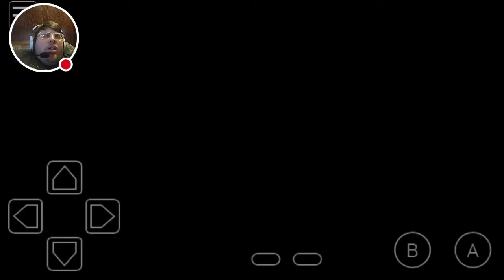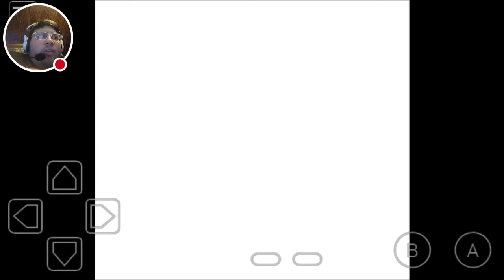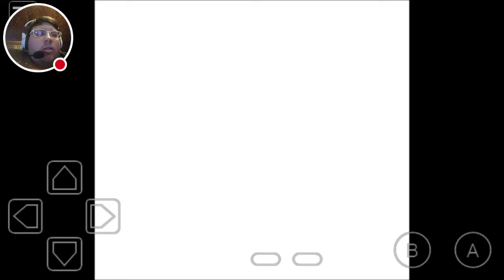Batbran plays pokemon silver randomized nuzlocke part 1 I Sound like Professor Oak